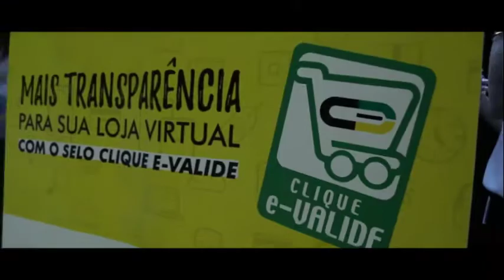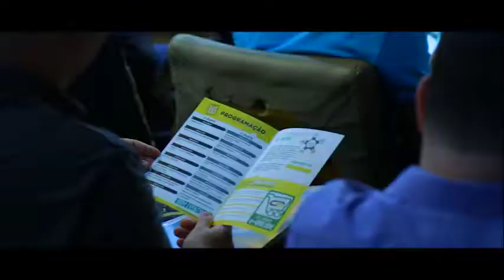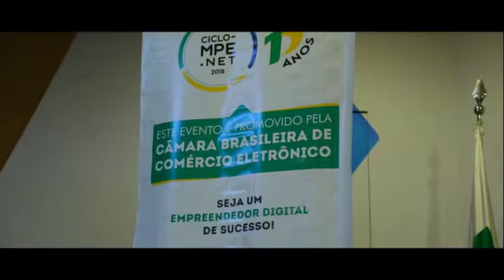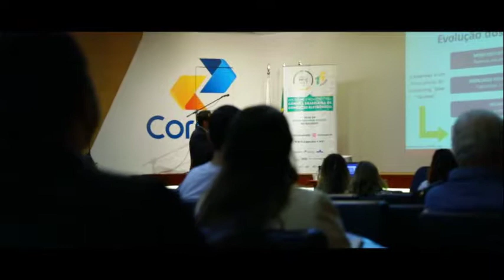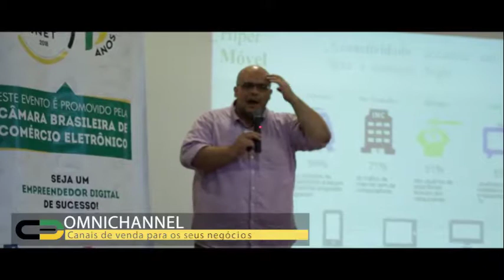Ciclo MPE 2018 - Vídeo Institucional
O Ciclo MPE.net percorre o Brasil capacitando milhares de empreendedores interessados em atuar no e-commerce.

Trata-se de uma série de 08 palestras gratuitas e presenciais que ensinam como planejar, abrir, operar e divulgar uma loja virtual de sucesso.

A edição de 2018 conta com o patrocínio máster do BNDES, dos Correios e do Governo Federal, além do patrocínio da Braspag, Loja Integrada e Xtech Commerce e o apoio do Sebrae e da ESPM (Escola Superior de Propaganda e Marketing).